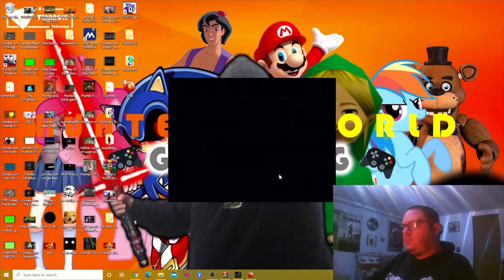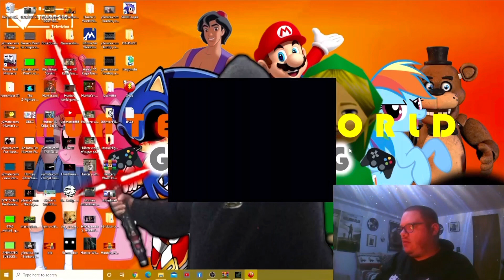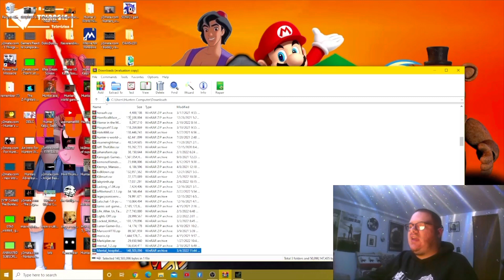Shao.EXE REVISIT!! (+ Dissipated Hedgehog)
Welcome to an old Sonic horror game made from 2016 called Shao.EXE! As a lot of you didn’t remember my old playthrough of the game, you should probably watch the old one because that game just got me goosebumps when there was a file in my desktop that appeared back then. We do that and there’s another ending when tykes moving forward. We also get to attempt playing a brand new Dissipated Hedgehog by Tayo from the 2021 remake of Mario.EXE and this level Winged Fortress Zone is actually the weird thing because of my computer, the plane that’s going to crash down will be slow and will not be able to reach the red floor. Maybe I don’t actually know how to figure this out, but we’ll see what happens next time. As always, enjoy!